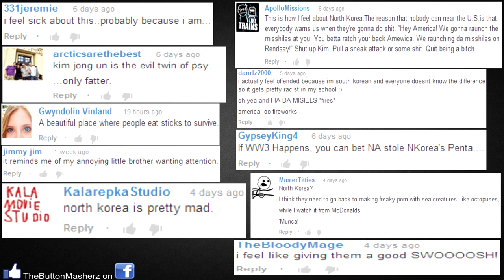League of Legends Top 5 Penta Kills : Ep. 11